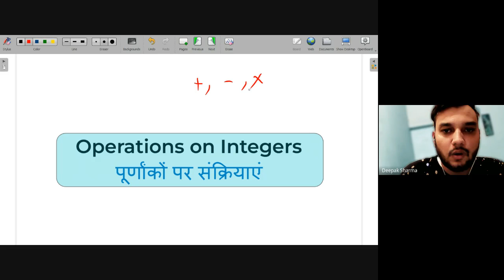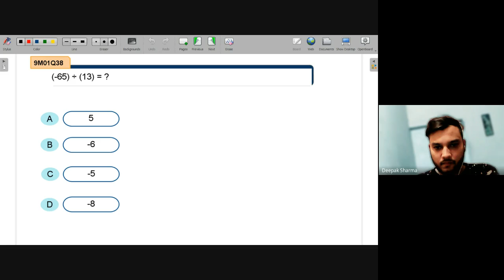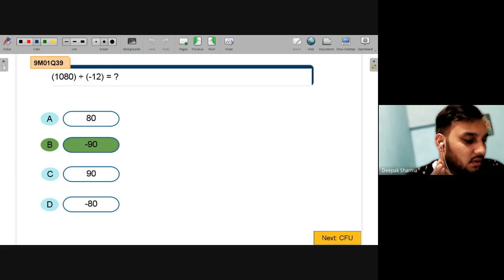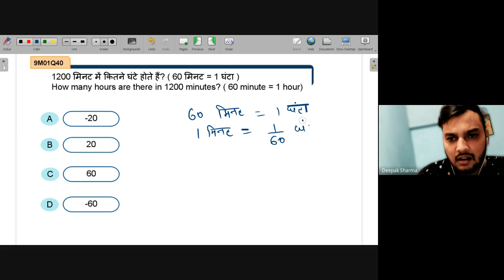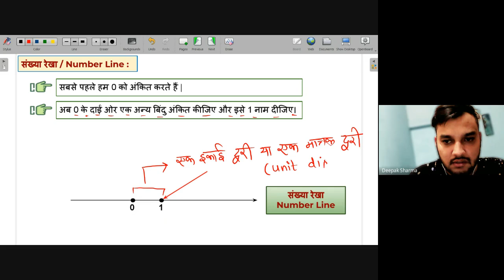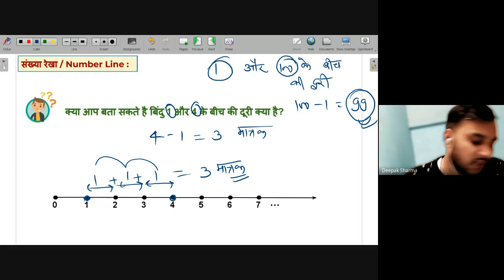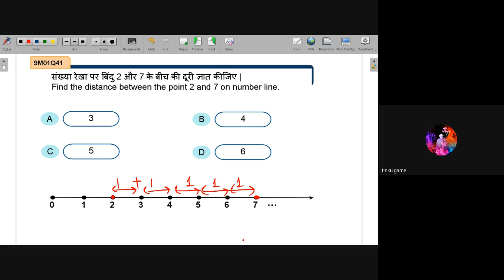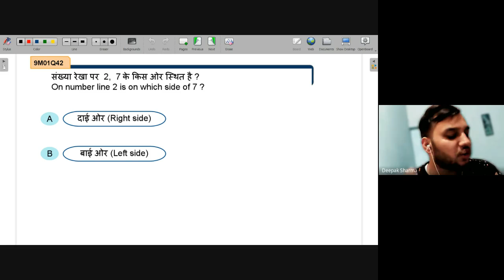NUMBER LINE | NEEV 2022 Math Live Class | 11th June. 2022